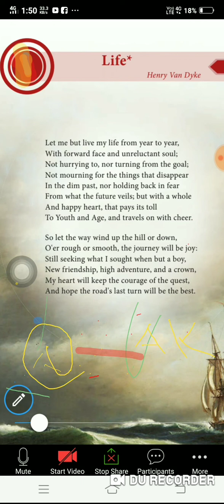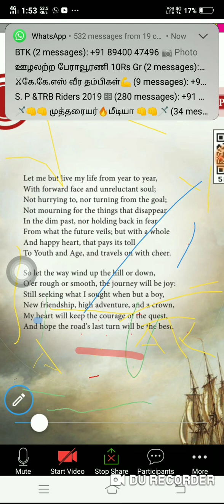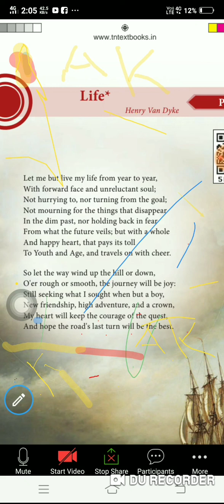தமிழ் | Life poem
10th Memory poem